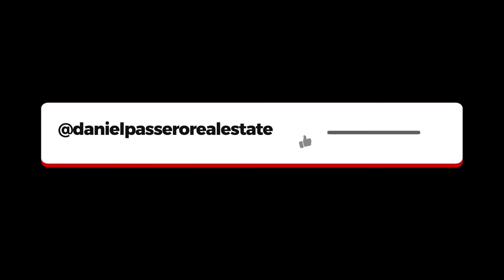25-75 Aventura Drive, St Catharines - Daniel Passero Real Estate - Remax Niagara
Calling all families! Check out this beautiful end unit 3 bedroom, 2 bathroom, 2 storey townhome with no rear neighbours! Fully fenced backyard for privacy and nothing to do but unpack and enjoy! Just a short walk to all amenities along Ontario St and only a minute's drive to QEW access, schools, parks and more! Enjoy a maintenance-free lifestyle with low condo fees, including building insurance, building maintenance, cable TV, common elements, ground maintenance, landscaping, and water. Full ceiling height basement is perfect for an additional rec room or storage area. Brand new furnace just installed! Don't miss out on this location!

Daniel Passero
Sales Representative

RE/MAX Niagara Realty Ltd., Brokerage
261 Martindale Rd. Unit 14C
St. Catharines, Ontario
L2W 1A2